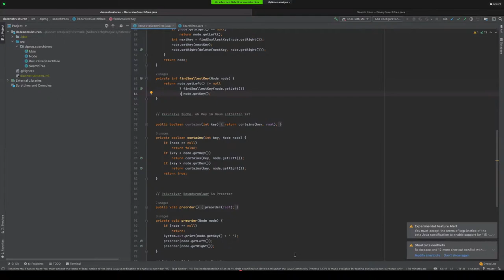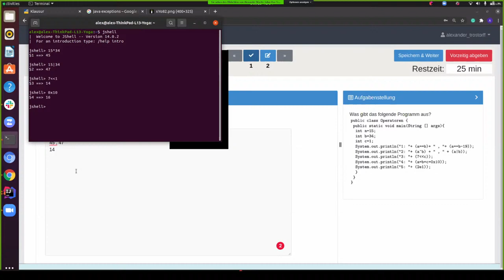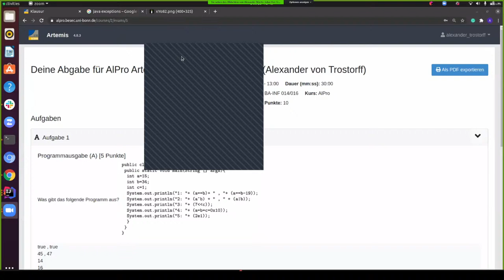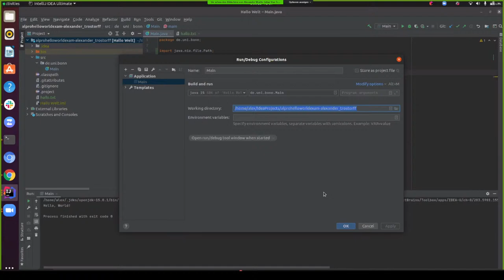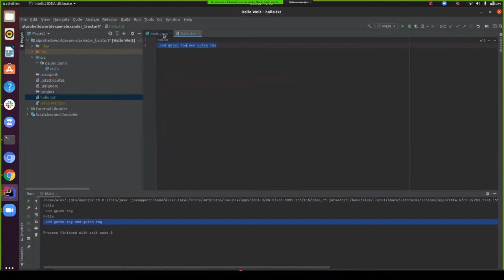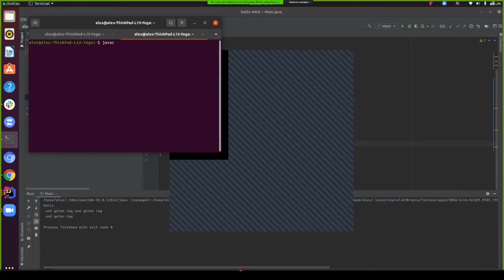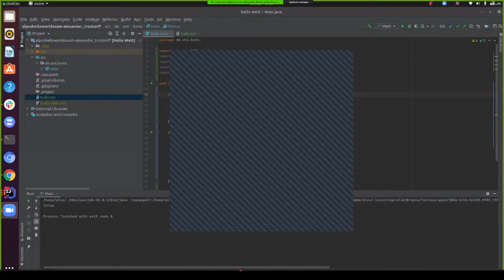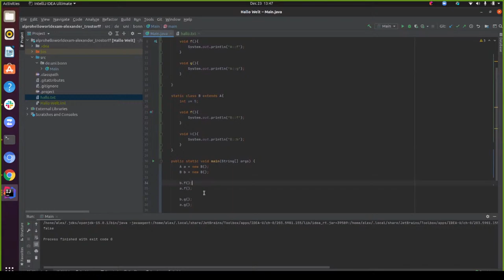AlPro - Vorlesung 15 - Q&A - 23.12.20